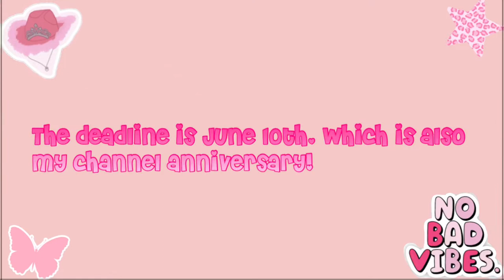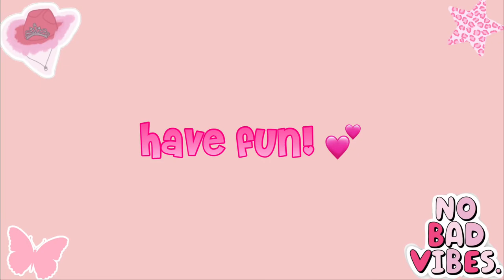Editing Contest: nuuseditfor400 || Deadline: June 10th || Great Prizes || Pop Nuu